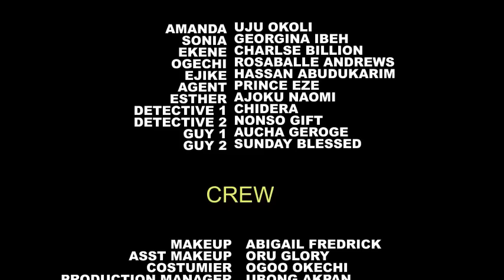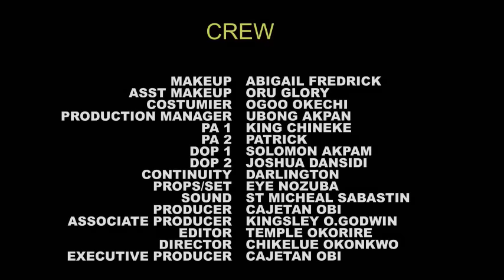Everyone Thought She Is Just A Roadside Orange Seller But Was Shock When The King Came To Visit Her